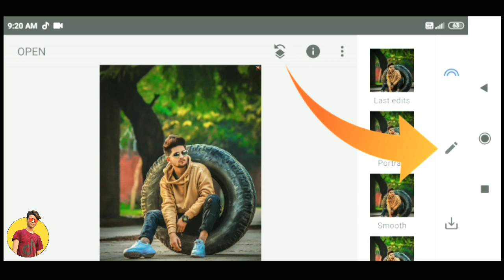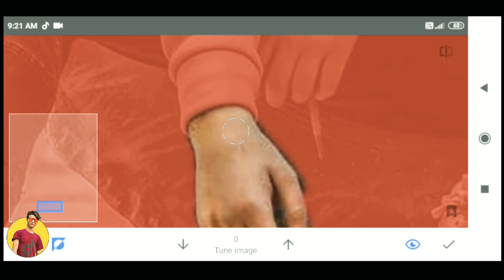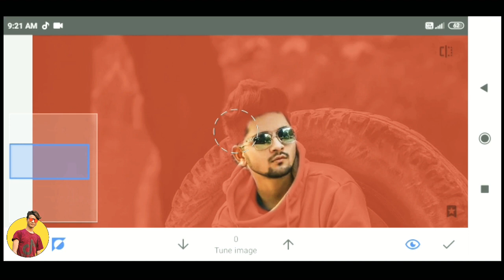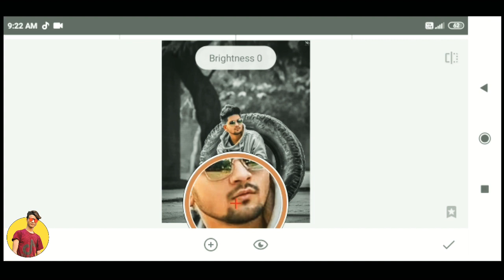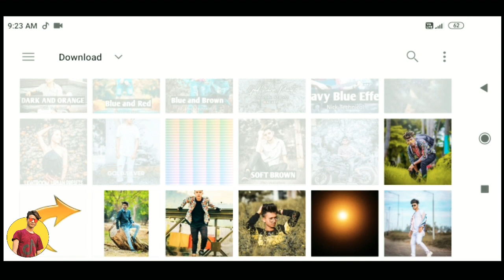dark black background photo editing snapseed new trick 2020|| dark and black photo kaise kare 2020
dark black photo editing snapseed new trick 2020|| dark and black photo kaisa banaya||
Snapseed
Lightroom cc
picsart
Autodesk sketchbook
Photoshop cc
PixelLab
Background Eraser
Design
Kinemaster
Hi Guys
Many people are using picsart,snapseed,ps
touch,adobe photoshop lightroom but they are do
not know how to use this app.So I am showing photo
editing tutorial.! hope you are learn many.
T hope I have a brought a smile.

To me umeed
karta hu aapko ye video passand aayegi ).

LIKE👍 AND COMMENTS AUR BHAI CHANNEL